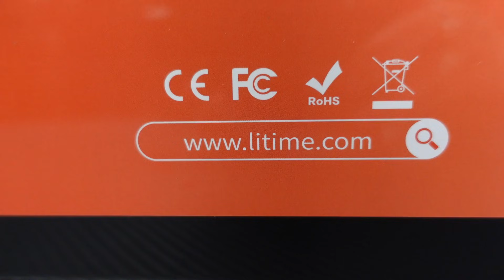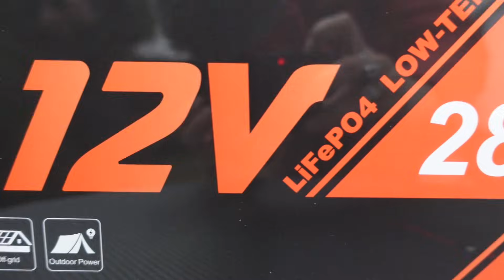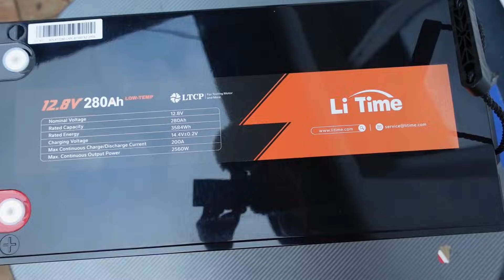Unboxing the 280 Ah LiTime Baterry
Salutare tuturor

Astazi vrem sa va vorbim despre noile noastre baterii de la LiTime, de 280 Ah.
De fapt, facem doar un unboxing, urmand sa povestim mai multe dupa ce le vom fi testat o perioada.
Pentru noul nostru proiect, Iveco Daily 40.10 care urmeaza sa fie transformat in camper in curand, am ales sa folosim aceste baterii de la LiTime despre care va putem oferi cateva date tehnice, precum si o surpriza la finalul video-ului.

Achizitionand de pe site LiTime prin linkul din de mai jos, beneficiati de o reducere permanenta de 5% la intreaga comanda, iar daca adaugati si codul de reducere LTBF10 aveti o extra reduce la baterii valabila pana la 31 decembrie.

Iata ce ar trebui sa stiti despre baterille 12V 280Ah Life PO4 de la LiTime.
Capacitate mare:  putere de încărcare/descărcare continuă de 200A, energie utilizabilă de 3584Wh.
Siguranță BMS: BMS de 200A, dezvoltat intern de LiTime , cu peste 20 de funcții de protecție.
Funcții de protecție: Protejează împotriva supraîncărcării, descărcării excesive, supracurentului, supraîncălzirii și scurtcircuitelor. Protecție la suprasarcină cu recuperare, protecție triplă împotriva prafului, apei și a pulverizării cu sare.
Timp de funcționare extins: energie de 3584 Wh și putere de sarcină de 2560 W timp de 3,5 ore la o cerere de 1 kWh.
Durată lungă de viață: Peste 10 ani, doar 3% autodescărcare pe lună. (Bateriile cu plumb au o rată lunară de autodescărcare de 5-15%).
Densitate energetică ridicată: aprox. 134 Wh/kg – de 6 ori mai mare decât densitatea energetică utilizabilă a unei baterii plumb-acid de 12V 200Ah și cu aproximativ 50% mai ușoară. Ideală pentru nevoi energetice exigente!
Extindere maximă: Până la 4P4S pentru un sistem de 51,2V 1120Ah cu 57,344 kWh de energie.
Încărcare rapidă: Viteză maximă de încărcare de 1C pentru încărcare rapidă.
Aplicații versatile: Ideal pentru motoare marine, rulote, UPS, motoare de rezervă, motoare de trolling (13-26 kg).
Protecție la frig: Întreruperea încărcării la 0°C, protecție la descărcare la -20°C.
Opțiuni flexibile de încărcare: Încărcare prin încărcător LiFePO4, baterie solară sau generator.
Celule sustenabile: celule LiFePO4 de gradul A pentru vehicule electrice, peste 4000 de cicluri la 100% DOD.
Standardul ABYC E-13: Bateriile LiTime respectă standardele ABYC E-13 pentru bateriile cu litiu.

Dana&Claudiu